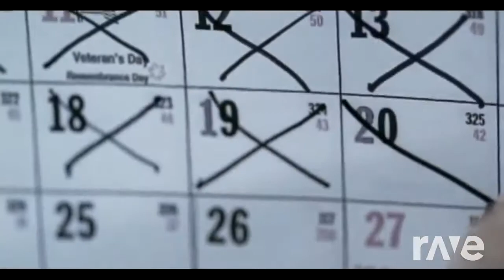Lightning The Demon - Bullet For My Valentine & The Wanted | RaveDj